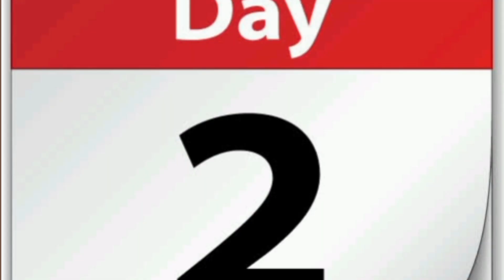cure your pigmentation at home अपनी झाइयों को हमेशा के लिए ठीक करे घर पर ही Full Series for melasma